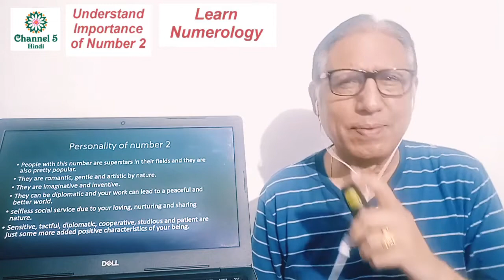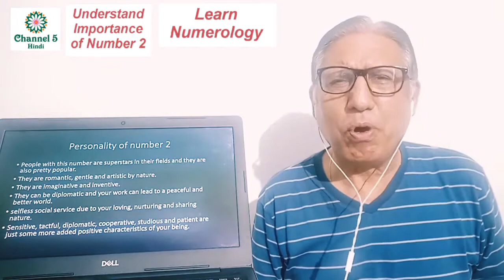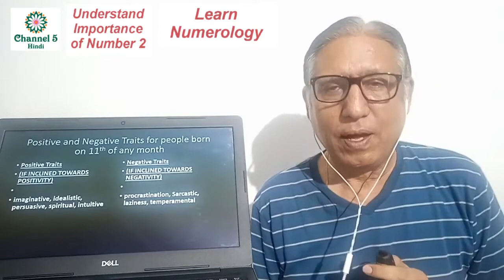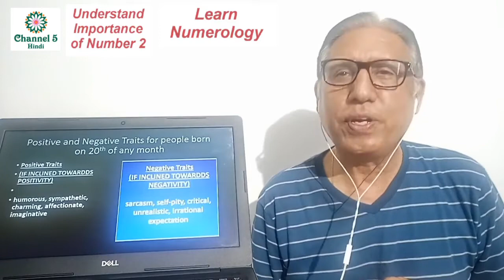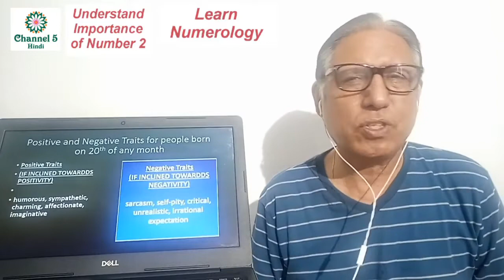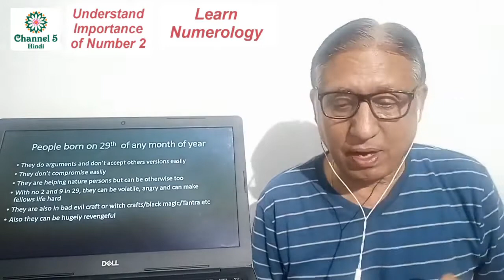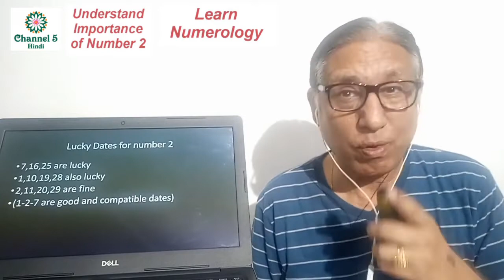Learn Numerology Part 3: Understand Importance of No 2, People Born on 2,11, 20, 29th of any Month